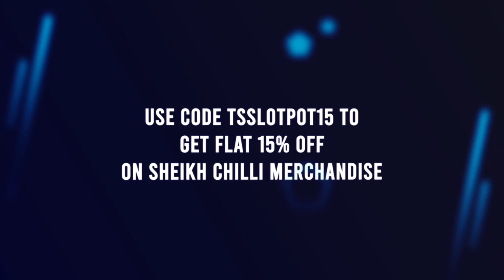Shilpa Shinde EXPOSE Siddharth Shukla | मेरे पास सिद्धार्थ के खिलाफ CCTV Footage है | Bigg Boss 13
Shilpa Shinde EXPOSE Siddharth Shukla | मेरे पास सिद्धार्थ के खिलाफ CCTV Footage है | Bigg Boss 13 | Shilpa Shinde Interview

bb13 winner,bigg boss 13 winner,bigg boss 13 finale live,bb13 finale episode,bigg boss 13 finale episode,siddharth shukla,asim riaz,shehnaz gill,rahsami desai,rashami siddharth performance bigg boss 13 finale,bigg boss 13 prize,bigg boss 13 trophy,bigg boss 13 finale performance,shehnaz ka swayamvar,mujhse shaadi karoge contestants,bigg boss todays elimination,bigg boss 13 winner name 2020,shilpa shinde siddharth shukla,Shilpa Shinde Interview,mayapuri cut